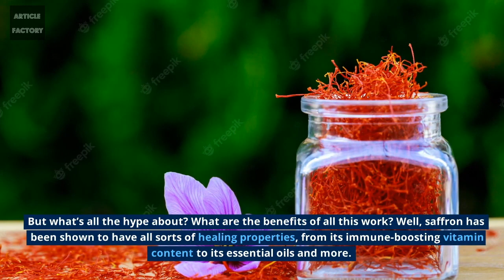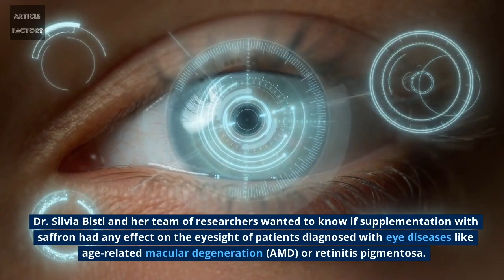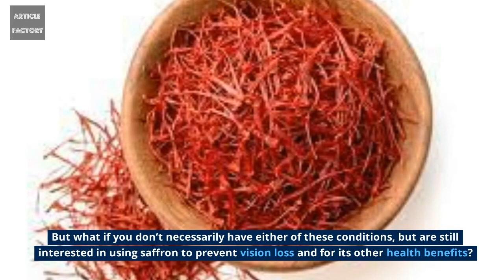How To Improve Your Eyesight And Vision Loss With Saffron!!